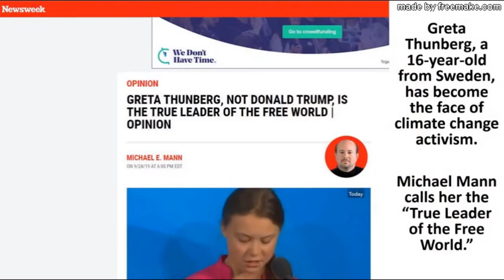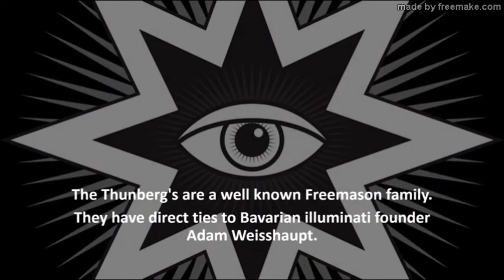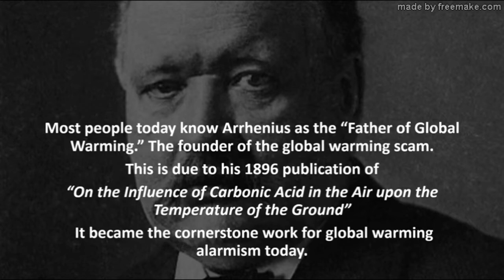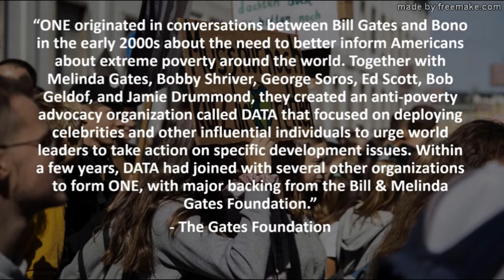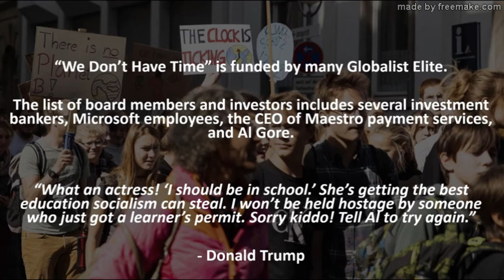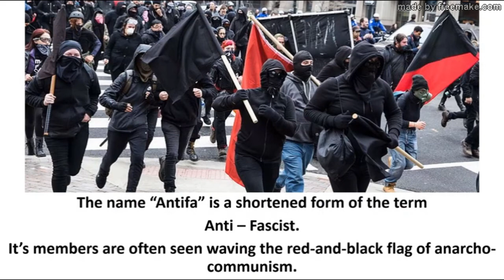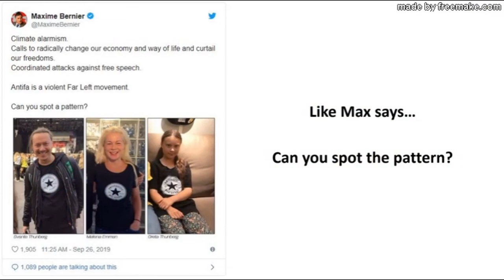Globalist Greta Thunberg's Illuminati Family Ties (mirrored)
Mirrored from Divinaguard News